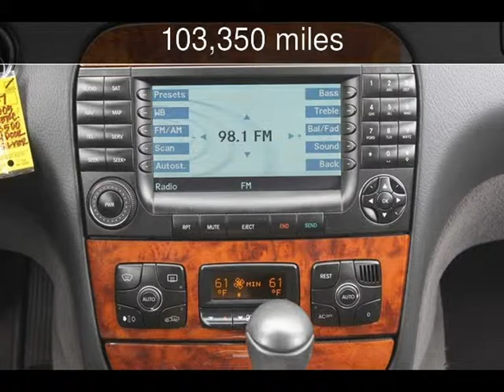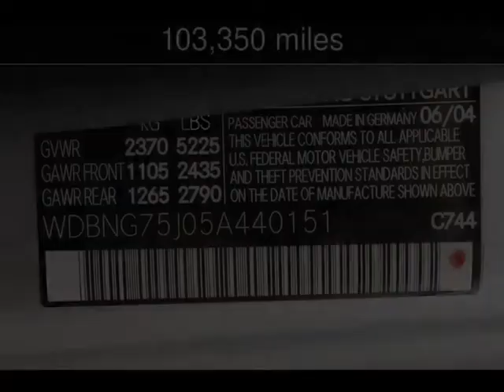2005 Mercedes-Benz S500 5.0L Used Cars - San Rafael,California - 2014-03-28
See more details about this used car This 2005 Mercedes-Benz S500 5.0L with 103,350 miles is for sale at California Motors.